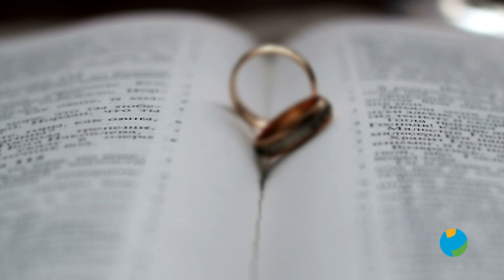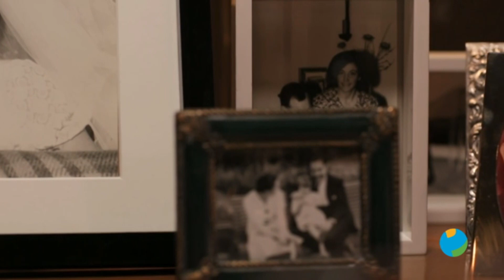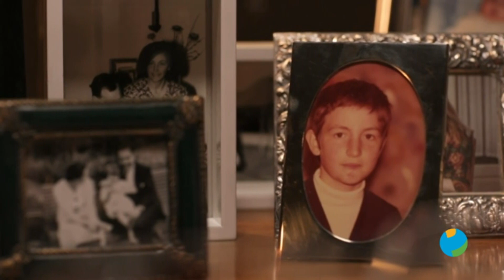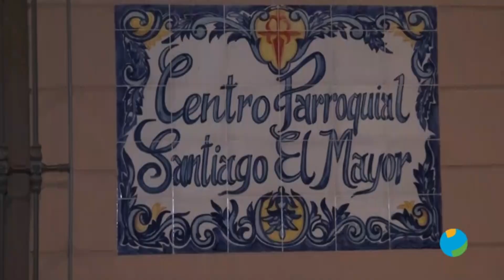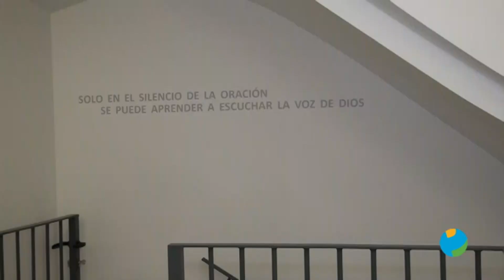15/01/2020 HACIENDO IGLESIA